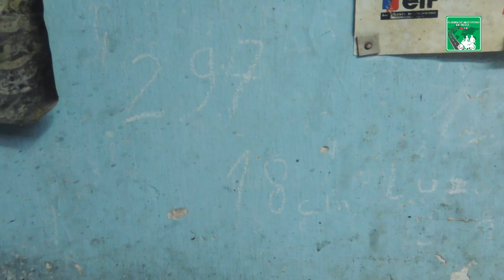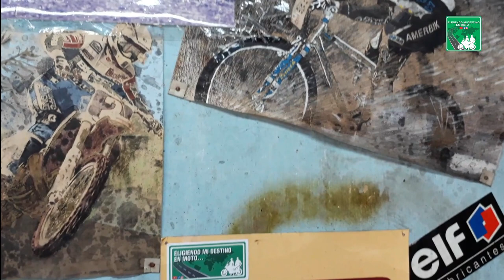CAMBIO DE ACEITE SUSPENSION NS 200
Bienvenido a un nuevo vídeo en Eligiendo Mi Destino en Moto
Muchas gracias a todos los que colaboraron en las redes con aportes,  manuales, fotos, datos, etc para que podamos tener toda la info y encarar este mantenimiento y arreglo de la fuga de aceite barral izquierdo bajaj ns 200.
Comos nos ayudaron con los datos, nos pareció una muy buena idea compartir como cambiar aceite barrales suspensión moto NS 200 BAJAJ, específicamente como se hace en esta moto y que medidas necesitas para ejecutarlo.
Aunque el sistema de amortiguacion como bien  nos decía el mecánico Rino, es símil a muchas motos así que tal vez al ver este vídeo puedas aprender  a hacerlo.
De todos modos cualquier consulta déjanos un comentario y te responderemos cualquier duda.
Le colocamos aceite marca IPONE con una densidad 10.  que es una densidad adecuada. aunque para el tipo de viaje y aventura que hacemos nosotros el mecánico nos asesoro que el próximo cambio le coloquemos una densidad 15.
También le colocamos unos fuelles marca circuit  para proteger a sus vez un poco mas a los retenes, de los insectos, y suciedad en general y prolongar la vida útil de los mismos.
Al barral derecho solo lo limpiamos en su totalidad, el reten y el guardapolvo estaban impecables y le reemplazamos el aceite.

Padrinos  y colaboradores del Proyecto:
Alter Indumentaria

MOTO VIAJEROS ELIGIENDO MI DESTINO EN MOTO
Facebook.com : Eligiendomidestino enmoto

    Muchas Gracias Por Visualizar y ser parte de este proyecto!!!

                                                    Buena vida y Buenas Rutas